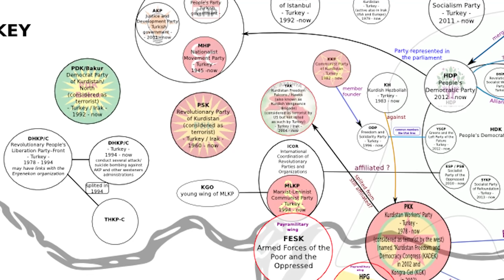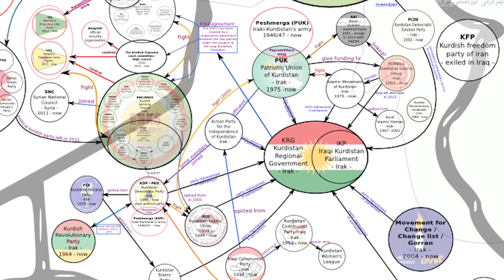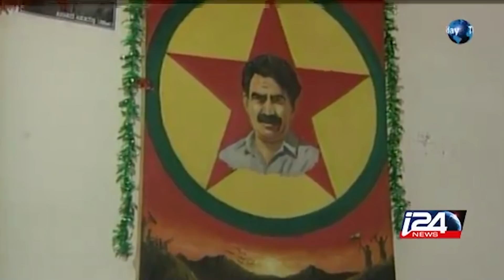Peschmerga und PKK: Freunde oder Feinde?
Wieder einmal kam es zu Gefechten zwischen Kämpfern der PKK und Einheiten der Peschmerga. Was ist der Unterschied zwischen beiden Gruppen – und wieso ist ihr Verhältnis so angespannt?